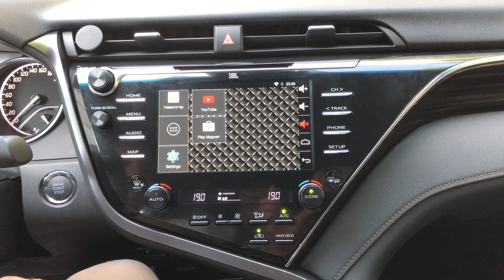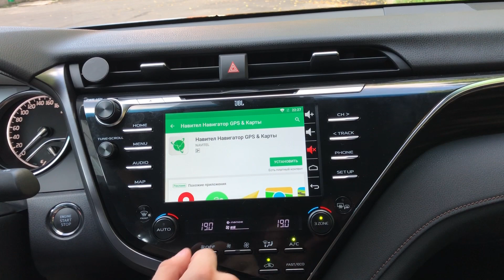Camry V70 - дополнительная навигационная система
К штатной мультимедиа системе Toyota Camry V70 2018+, без её замены, без ограничения штатного функционала подключено дополнительное Навигационно-мультимедийное устройство.
В него можно, не выходя из автомобиля, через мобильный интернет, закачать абсолютно любое навигационное приложение из PlayMarket!
Штатное Сенсорное и голосовое управление!